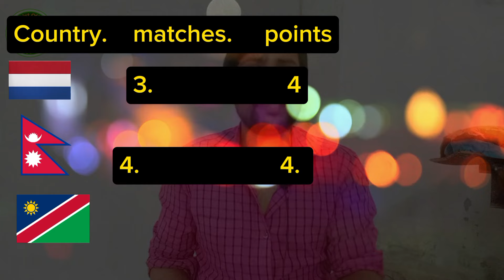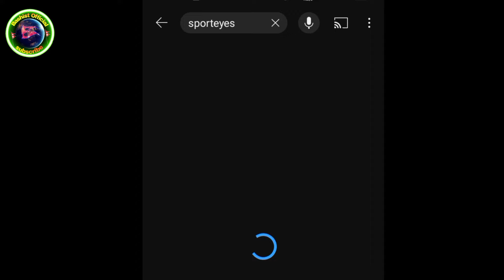How to watch Nepal's cricket matches live | Watch triangular t20 series Nepal 2024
in this video i am talking about on going t20 triangular series in nepal 2024 participate team nepal vs Namibia vs Netherlands.

you can watch all matches live in your mobile .

how to watch all nepal matches in your mobile
bidesh bata nepal ko cricket matches kasari live herne .
nepal ma cricket live kasari mobile bata herne .

watch nepal all cricket matches live in your mobile .